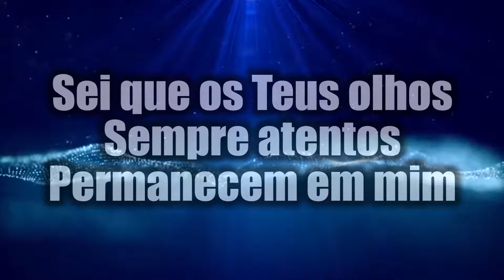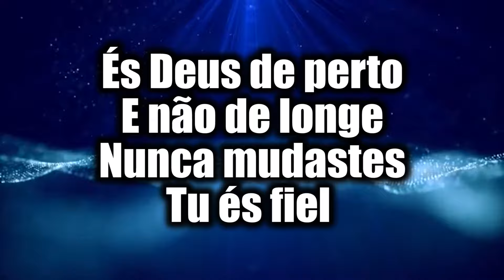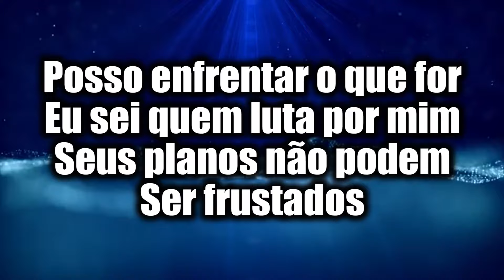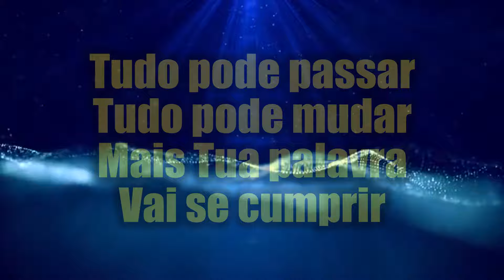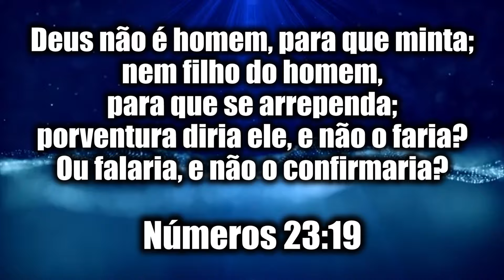DEUS DE PROMESSAS | ANDRÉ BARROSO (COVER)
Se inscreva no nosso canal, clique em GOSTEI, ative o sininho e selecione a opção (TODAS) para que o YouTube envie notificações de novos vídeos no canal... Compartilhe para o máximo de pessoas, para que essas canções alcancem muitas almas...!

LETRA
Deus de Promessas - Davi Sacer

Sei que osTteus olhos
Sempre atentos permanecem em mim
E os Teus ouvidos
Estão sensíveis para ouvir meu clamor

Posso até chorar
Mas a alegria vem de manhã
És Deus de perto e não de longe
Nunca mudaste
Tu és fiel

REFRÃO

Deus de aliança
Deus de promessas
Deus que não é homem pra mentir
Tudo pode passar, tudo pode mudar
Mas tua palavra vai se cumprir

Posso enfrentar o que for
Eu sei quem luta por mim
Seus planos não podem ser frustrados

Minha esperança está
Nas mãos do grande eu sou
Meus olhos vão ser impossível acontecer